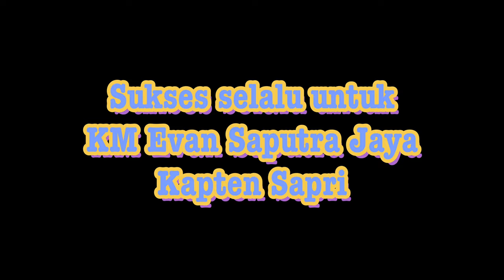REVIEW KAPAL MANCING KEREN HASILNYA MANTAP!!! | KM Evan Saputra Jaya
kapal untuk mancing dari dermaga Karangantu area spot Tunda, Rig, Mundu.

Info kapal mancing lainnya dapat dilihat pada video lainnya
Semoga bermanfaat
Facebook Gofishi
“Laut Bukan Tempat Sampah”
Mari jaga bersama kelestarian laut beserta isinya
Silakan berikan komen yang positif
Salam dan terima kasih.